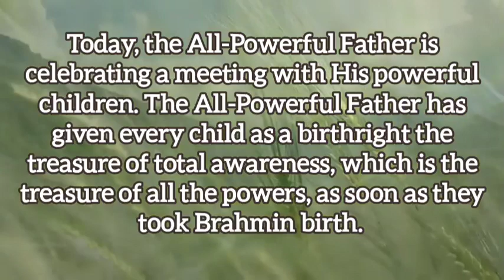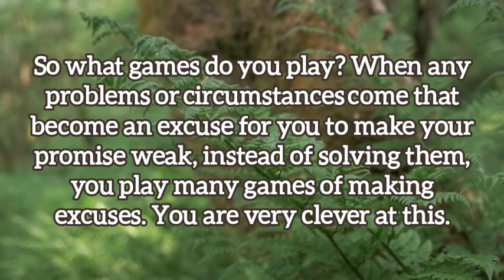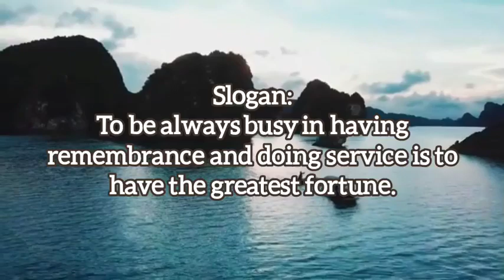11.12.2022 |💧𝐃𝐫𝐨𝐩 𝐎𝐟 𝐖𝐢𝐬𝐝𝐨𝐦💧| Light House,Batticaloa